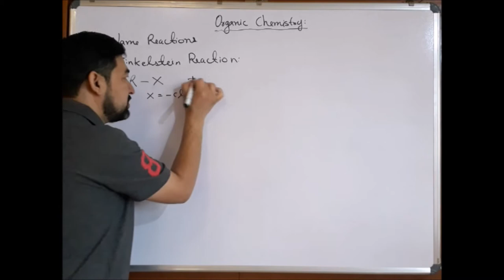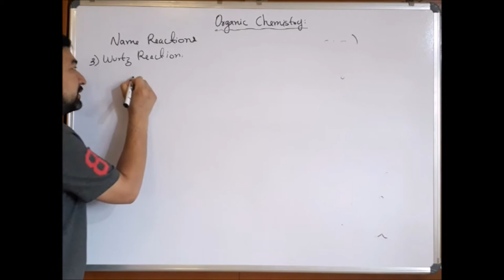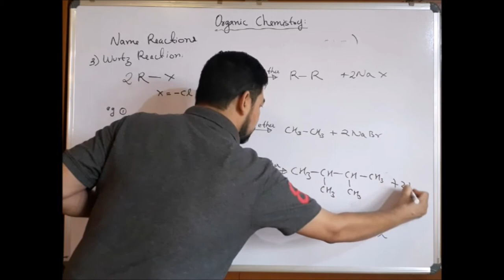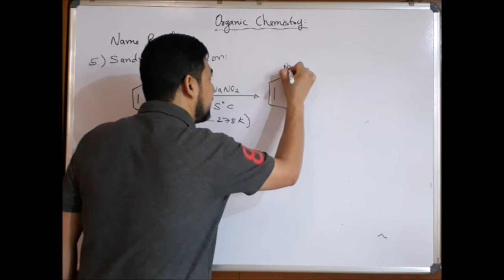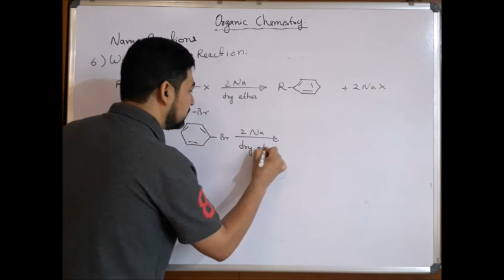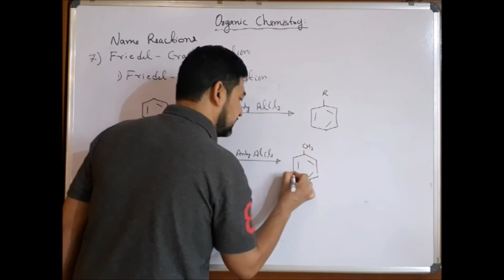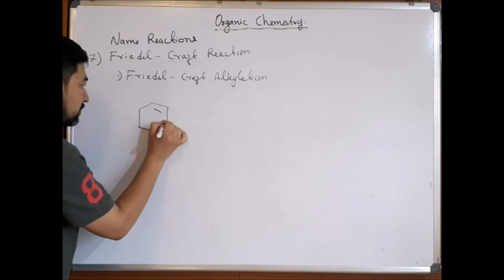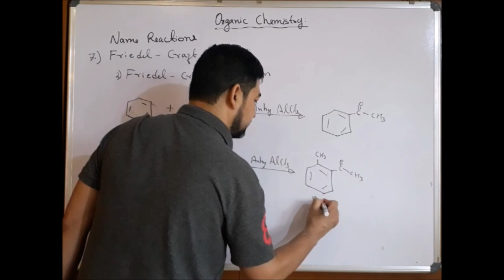Org Chem Part 21 Finkelstein, Swarts, Wurtz, Fittig, Sandmeyer, Wurtz-Fittig&Friedel-Craft Reactions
Name Reaction Part 1
Finkelstein, Swarts, Wurtz, Fittig, Sandmeyer, Wurtz-Fittig & Friedel-Craft Reactions